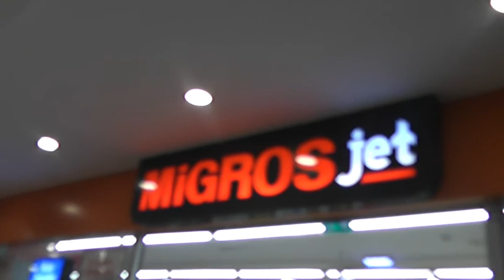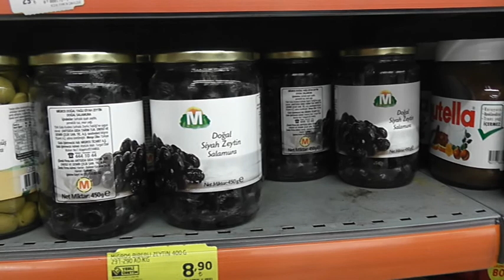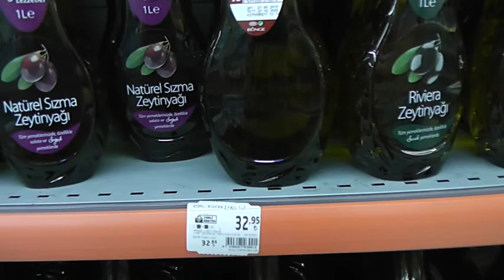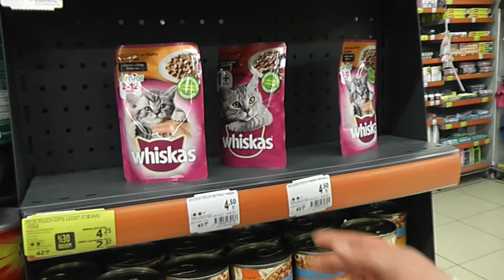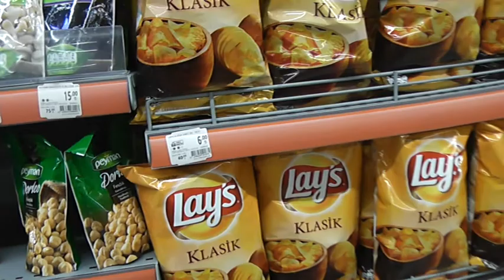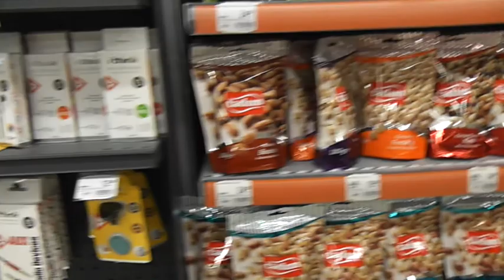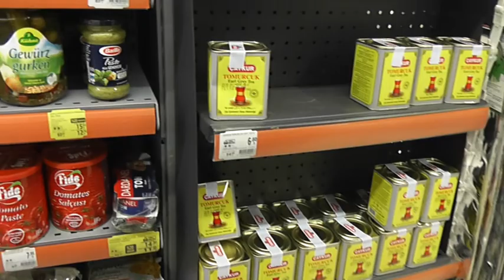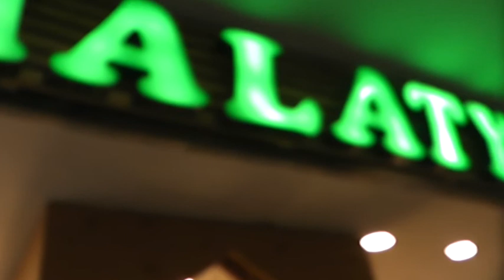Турция,2019 Анталия, отель Iftalia Resort ,дешёвый магазин MIGROS, цены!!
Пришли в магазин  MIGROS!